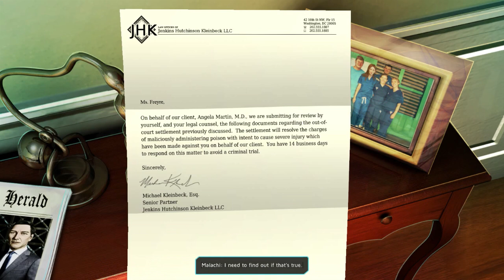Pyrion Flax Plays : Moebius PART 21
We're close my friends - stay with us for more after this ALARMING episode!